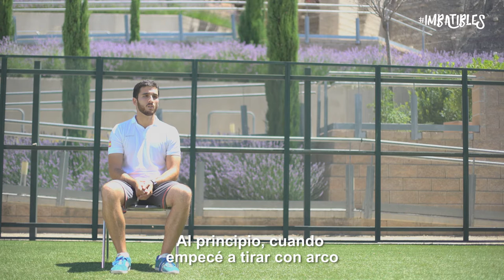Imbatibles: Juan Ignacio Rodriguez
Juan Ignacio Rodríguez es la mayor promesa del tiro con arco español, un joven que combina a la perfección sus estudios de Ingeniería con la disciplina necesaria para haber clasificado al equipo olímpico para Río 2016. Su laureado palmarés ya cuenta con tres campeonatos de Europa Júnior, dos sextos puestos en la Copa del Mundo, y ser plusmarquista mundial júnior y absoluto en modalidad olímpica.

Lo sorprendente para todos es que Juan Ignacio tan sólo tiene un 60% de visión sin lentillas o gafas. En un deporte donde la puntería lo es todo, Juan Ignacio puedo superar estos inconvenientes de forma magistral gracias al trabajo técnico, tirando más de 600 flechas al día y repitiendo los ejercicios siempre de la misma manera hasta conseguir que cuerpo, flecha y diana tengan memorizada la trayectoria hasta el centro.

Este joven arquero madrileño ya ha hecho historia. Ha ayudado a la selección a conseguir la clasificación por equipos para los juegos de Río, algo que no se había conseguido antes en nuestro deporte. Y es que ser Imbatible no sólo es seguir hacia delante cuando el mundo parece cerrarte las puertas, sino también ayudar a tus compañeros, tenderles la mano, animarles para conseguir el objetivo que se llevaba tiempo persiguiendo, y dejar el listón por todo lo alto. Sanitas ha dado en el blanco nombrando a Juan Ignacio como uno de sus Imbatibles.